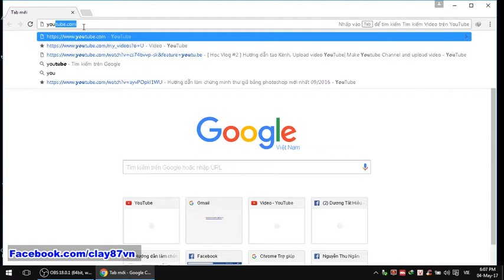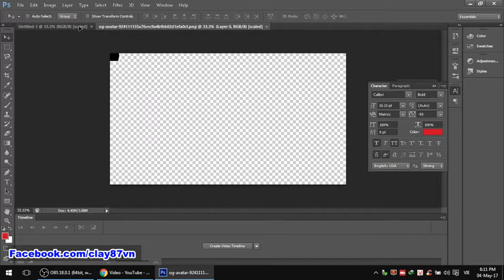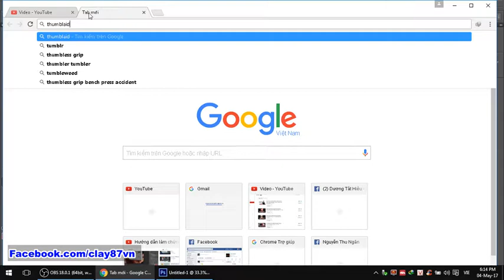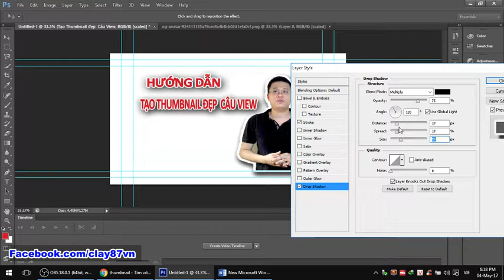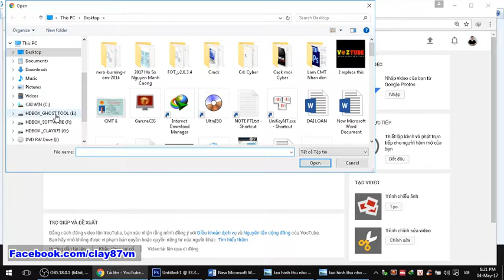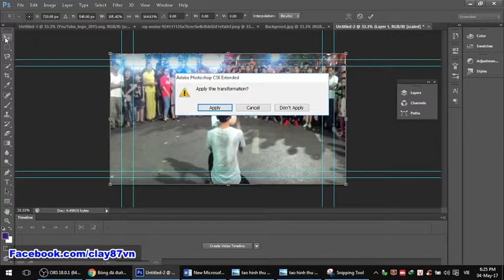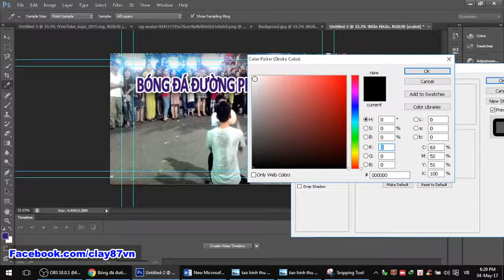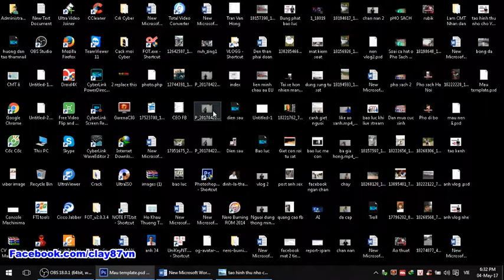[ Học Vlog #3] Hướng Dẫn tạo Thumbnail Đẹp câu View YouTube| Make Thumbnail Youtube improve viewer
Học Vlog #3 Hướng Dẫn tạo Thumbnail Hình Thu nhỏ  đẹp câu view YouTube.
★ Link tải PTS CS6  64 bit Portable by Trần Văn Hóng  : goo.gl/L70OTE

Link không hề có quảng cáo hay virus. Chỉ mong chia sẻ để các bạn biết cách làm đơn giản mà không quá cầu kì. Thanks